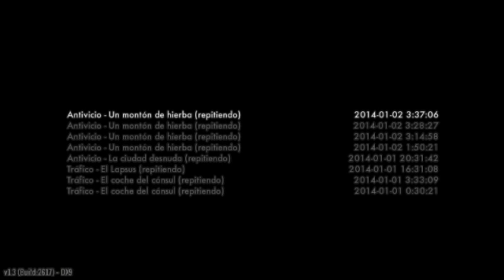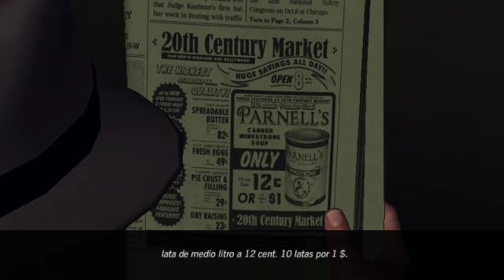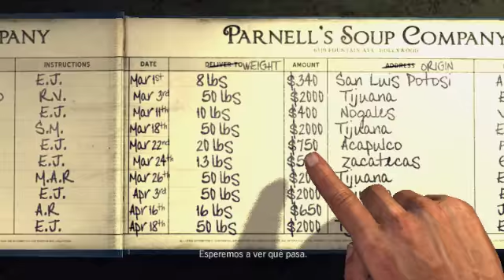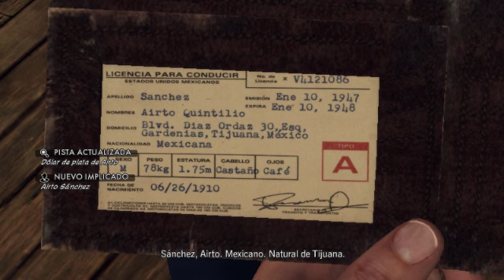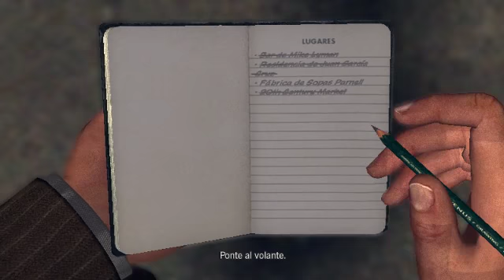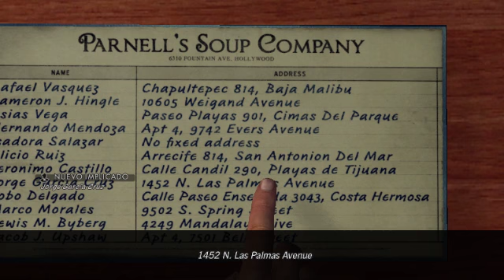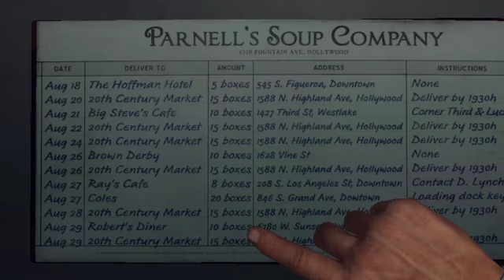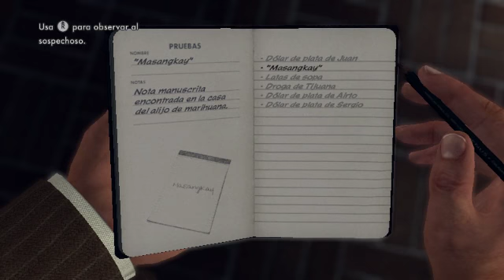L.A. Noire en Intel HD Graphics 2000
Grandioso videojuego de investigación criminal corriendo sobre la integrada Intel HD Graphics 2000.
\/\/ Mas info en "Mostrar más" \/\/.

"El videojuego es un thriller criminal que combina elementos de un videojuego no lineal y una aventura gráfica. Sitúa su trama en la ciudad de Los Ángeles en 1947 y está protagonizado por Cole Phelps, un detective novato del Departamento de Policía de Los Ángeles que deberá resolver una serie de casos. Como su nombre indica, L.A. Noire y su historia están muy influenciados por el cine negro de los años 1940 y 1950. Su ambientación hace empleo de elementos del cine detectivesco de la década de 1940, como corrupción o drogas, así como el uso de una banda sonora de música jazz." [Wikipedia]

Este es uno de los que mas he querido jugar, el ambiente, la tecnologia usada para la captura de movimiento de cara es impresionante, un juego que recomiendo para aquellos que les atrae el cine negro y la investigación, iba a ser un gameplay de 10 min pero termine jugandome casi todo el caso, lastima que me quede sin espacio en disco XD.

Solo recuerda que este juego no es un GTA, no tendras la libertad de ir disparando a lo loco y hacer lo que se te den ganas, la historia es lineal y casi toda la mecanica del juego es investigar, buscar pruebas, tomar declaraciones de los sospechosos para sacar información fundamental en la resolución de los casos.

-= Rendimiento en la HD 2000 =-
No muy buena que digamos, el juego va un poco lento, pero no es muy molesto y se puede jugar bien, sin grabar obtienes de 15 a 25 FPS dependiendo del lugar donde te encuentres, en interiores obtendras mas FPS que estar en la calle.

-= Detalles =-
Procesador: Intel Core i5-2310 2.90GHz
Ram: 8 GB
Video: Intel HD Graphics 2000

-= Detalles Graficos =-
Resolución: 800x600 en Widescreen con franjas negras (Editado en el video)
Antialiasing: Desactivado
Oclusion ambiental (SSAO): Desactivado (Creo que no es mucha la diferencia en rendimiento)
Todos los detalles en bajo, menos las caras.